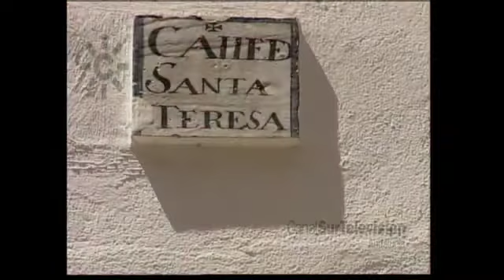Cristina Hoyos, bailaora y coreógrafa andaluza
La bailaora Cristina Hoyos traza un breve perfil biográfico basado en sus recuerdos desde niña. Nació en Sevilla, en un corral de vecinos donde eran una gran familia. Desde niña quería bailar y fue inscrita en la academia de Adelita Domingo. Su padre siempre animaba a la joven bailaora cuando no era seleccionada. Trabajó en tablaos y teatros de Sevilla hasta ser contrata por Aurora Vargas con quien viaja a Nueva York. Más tarde se instala en Madrid y Antonio Gades aprecia su baile y es contratada. La oportudnidad de trabajar con el cineasta Carlos Saura se la dan Emma Penella y Emiliano Piedra, el productor de cine. Bodas de sangre fue su primer gran éxito en el cine.
Crista Hoyos se siente muy afortunada.
[Programa "Hijos de Andalucía", 30 de mayo de 2005]

Cristina Hoyos (Sevilla, 1946) es bailaora flamenca, coreógrafa y actriz. Baila desde niña. En 1969 se incorporó a la compañía de Antonio Gades, con quien protagoniza la trilogía de Carlos Saura “Bodas de Sangre”, “Carmen” y “El Amor Brujo”.
En junio de 1989 estrenó su primer baile con compañía propia, el "Ballet Cristina Hoyos".
Cristina Hoyos obtiene en 1991 el Premio Nacional de Danza del Ministerio de Cultura de España y la Medalla de de Andalucía.

El Museo del Baile Flamenco, único en el mundo, es una iniciativa de la bailaora Cristina Hoyos. Se encuentra situado en el centro de Sevilla, en una casa de estilo ecijano del siglo XVIII remodelada. Se inauguró en abril de 2006.
El Museo del Baile Flamenco, además de exposiciones, ofrece espectáculos en directo.

1993: 8 de enero. La bailaora Cristina Hoyos elegida "Andaluza del año 92".

1946: 13 de junio. Nace la bailaora Cristina Hoyos en Sevilla.

2010: 16 de junio. La bailaora Cristina Hoyos anuncia su retirada paulatina de los escenarios.

1993: 29 de diciembre. La bailaora Cristina Hoyos recibe la Medalla de Oro al Mérito en Bellas Artes 1993.

30/05/2005
Ocho de enero
Trece de junio
Dieciséis de junio
Veintinueve de diciembre

ma2mm